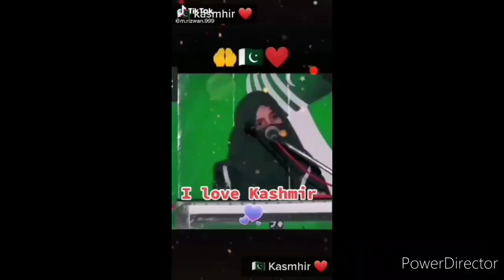Reporting beautiful plants in Saudi Arabia check it